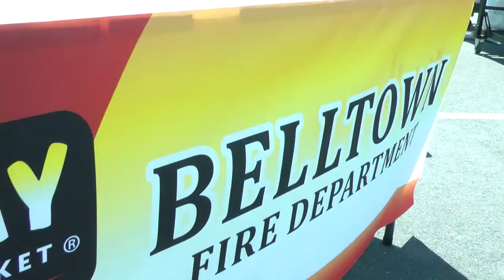Fiery Food Faceoff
Firefighters from Stamford, Cos Cob, Noroton compete in a barbecue cook off at Fairway Market in Stamford.